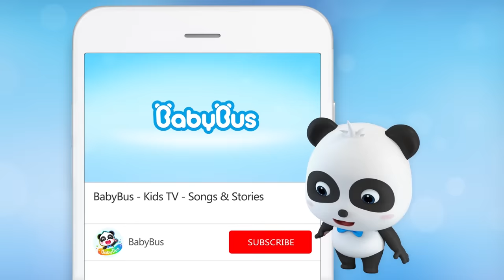Doctor Panda Cures Mr.Gecko's Tail | Super Panda Rescue Team | BabyBus Cartoon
BabyBus helps children to:
★ Think Independently
★ Build Self-Confidence
★ Respect Others